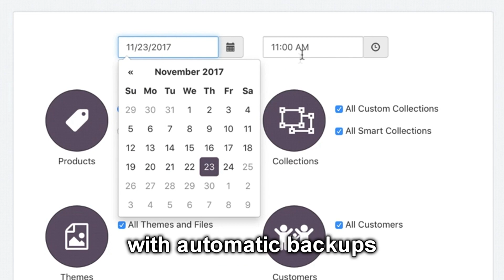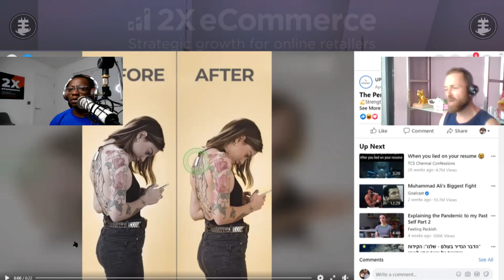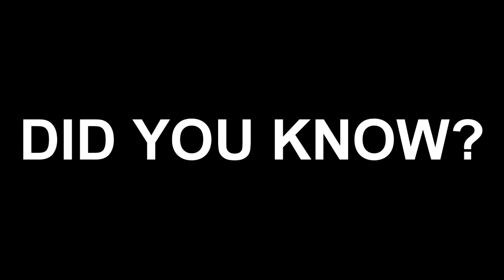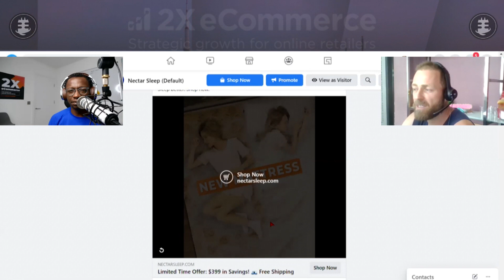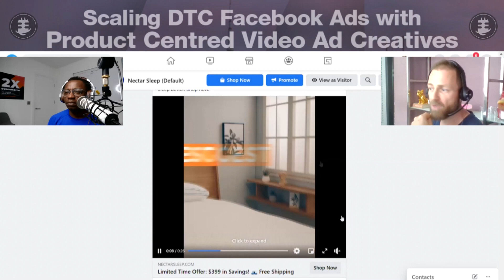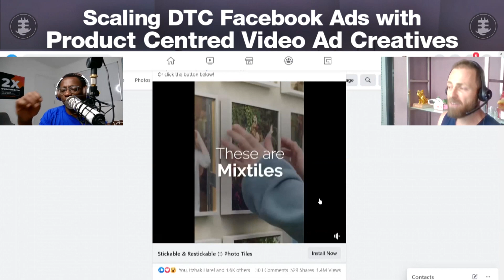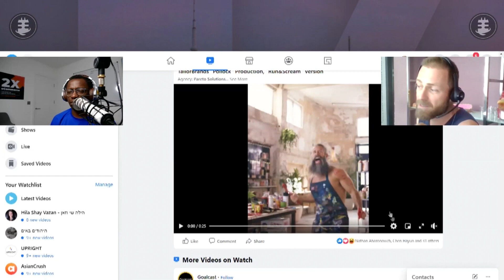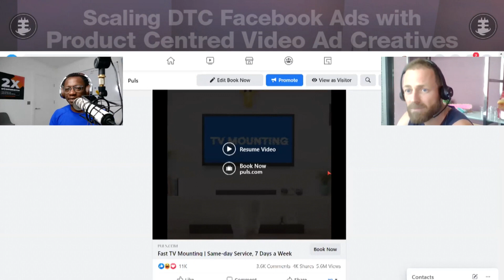Scaling DTC Facebook Ads with Product Centred Video Ad Creatives (SE05 EP27)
On today’s episode, Kunle interviews Moshe Saraf, Founder and CEO of Pareto Solutions an elite performance marketing agency headquartered in Tel Aviv, Israel. They specialise in promoting direct-to-consumer and unicorn brands such as eko, Fiverr, NectarSleep, Mixtiles, The Flex Belt, Uprightpose, Puls.com

If you live in the US or the EU, chances are that you will most likely have not only seen one of Pareto's fast-paced, product-oriented ads but also purchased a product or service (like Kunle has), that the agency has promoted on Facebook or Snapchat.

The focus of our conversation today was on creative led media buying on the Facebook Advertising Platform.

Here is a summary of some of the most important points made,

Pareto Solutions operate a Creative Leasing Model - this means that they exclusively work with brands with a monthly Facebook ads spend starting from $500,000 - the take on $200,000 as a test to prove their expertise and control not just campaign structure but more importantly control all creatives.
When they demonstrate their entire campaign and creative structure to be better, the lease out their creatives to the clients.
They apply an 18% campaign management fee to the $200,000 spend and then a 7.5% fee on the campaigns leasing their ad creatives.

Moshe says that they spend 80% of their time and focus on ecommerce ads campaigns on either creating creatives or optimising existing creatives.
When selling direct-to-consumer you essentially want to create product-oriented ads

Their campaign structure is incredibly simple - it is comprised of just 2 campaigns

The first frame of creatives are hugely important for engagement - craft them like you craft a landing page - you want to address either the key value or a key pain as early as possible in your creative.

Do not limit signals to Facebook by limiting audience sizes or focusing on narrow audiences.